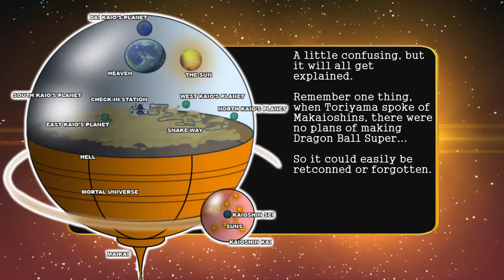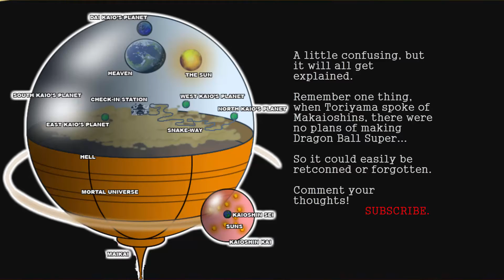Dragon Ball Super - Angel Whis & Vados ft. Geekdom101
In Dragon Ball Super we learnt of Angels in Dragon Ball. Whis is an Angel. Vados is an Angel. Myself and Geekdom101 explain, discuss and speculate Angels in Dragon Ball Super. What are your thoughts on this topic, how does it add to the God Hierarchy? How strong is Whis? How strong is Vados? Who is Whis? Who is Vados? Discuss in the comment section below!

Digimon Adventure Tri Playlist – REVIEWS, Theories, Predictions, Discussions and more !